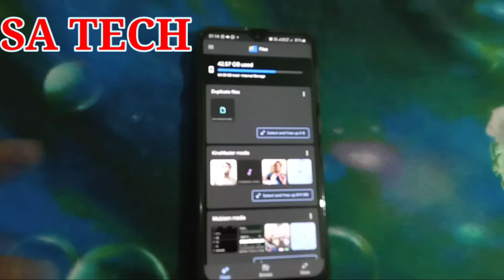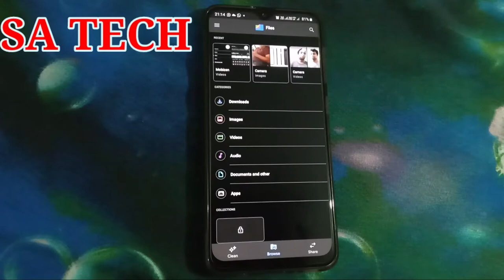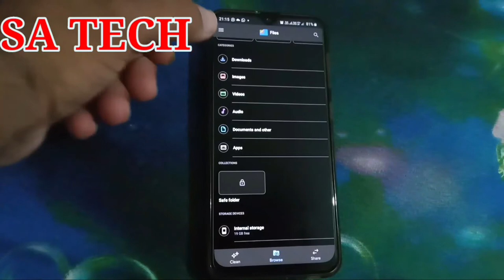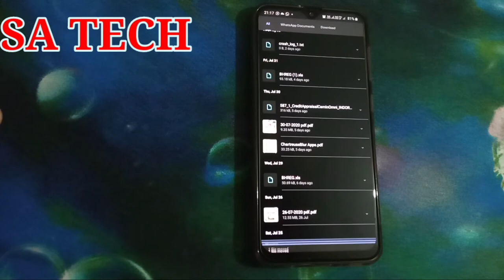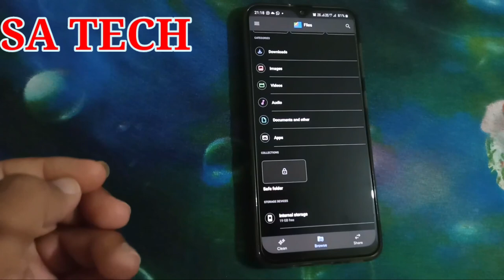How to Use Safe Mode In Files Go , Safe Mode In FileGo , Google Files Get Safe Folder For Hidding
In this video i describe about Google Safe Mode in Filego,  Google File Go Get Safe Mode For Hidding data , Google file go me data ko hide kaise kare